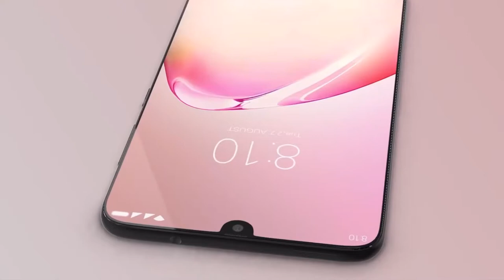Redmi Note 8 Pro | सबका बाप | The BaahuBali Phone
🙏 Namashkar Fellows 🙏

Iss video mai aapse baat karne wala hoon Redmi Note 8 Pro ke baare main !!

Camera : Canon 80D
Mic : Snowball White/Clip Mic
Editor : Final Cut Pro X
Laptop : MacBook Pro
Sound Editor : Audacity

Namaskar Fellows 🙏